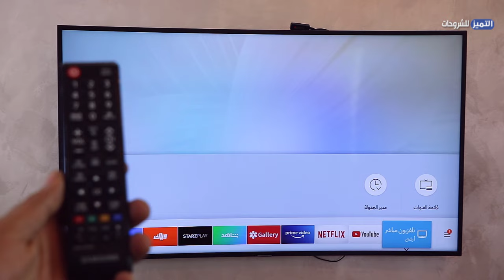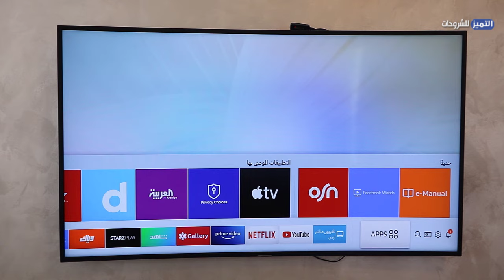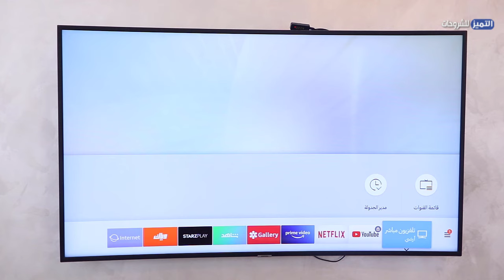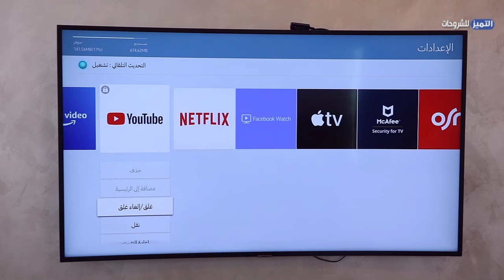قفل تطبيقات تلفزيون سامسونج برمز سري PIN Code وباسورد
كيف اعمل باسورد للتلفاز او التلفزيون طريقة اقفال تلفزيون سامسونج برمز سري Samsung smart tv ،  شرح كيفية قفل تطبيقات تلفزيون سامسونج برمز سري باسورد